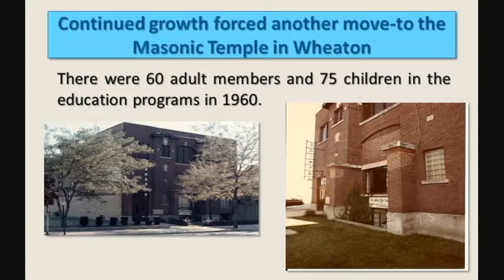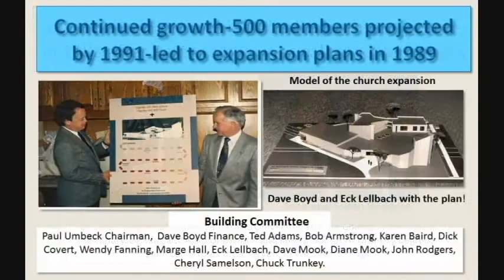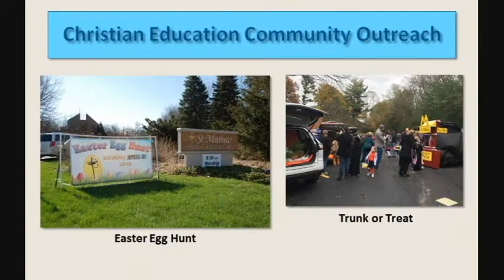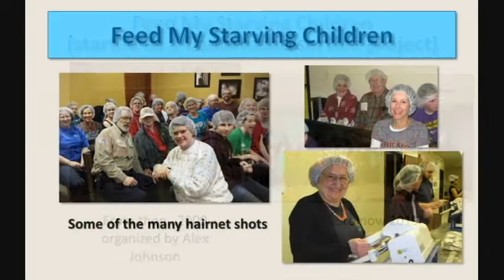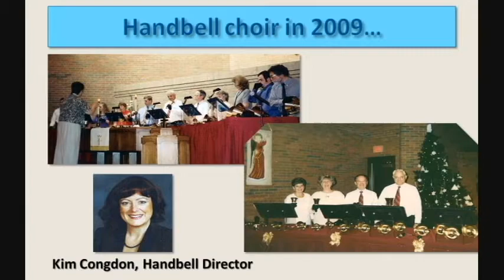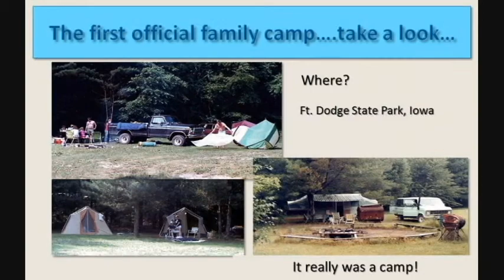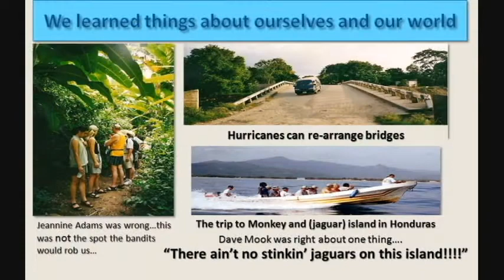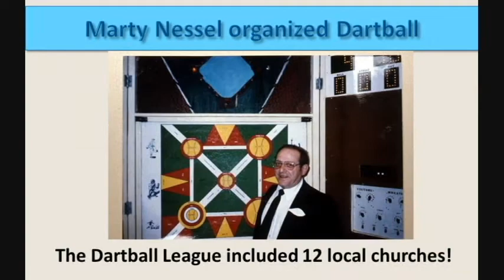St Matthew 60th Slideshow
Created for St. Matthew UCC's 50th anniversary and edited for the 60th anniversary